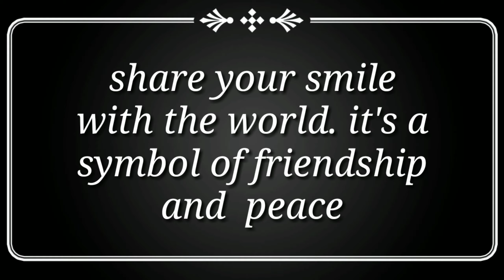in the cookie of life" friends are the" chocolate chips"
ofw life
sama sama sa lahat Ng bagay
thank sa pa libre
kfc so good
yummy satisfied
happy tummy